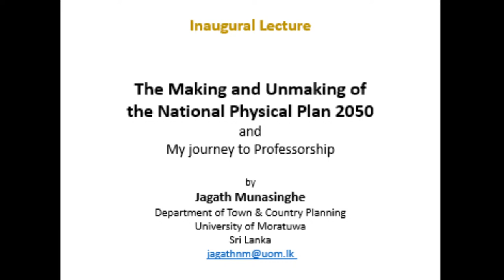Inaugural Lecture Series #2 - University of Moratuwa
Inaugural Lecture #2